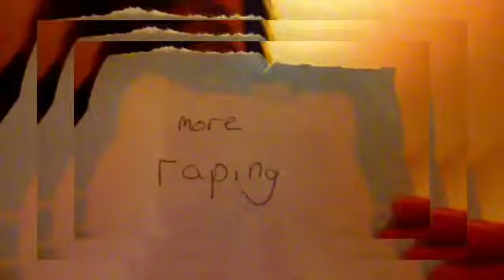"Never Say Never" Fan Video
Fan video of "Never Say Never" by Justin Bieber & Jaden Smith.